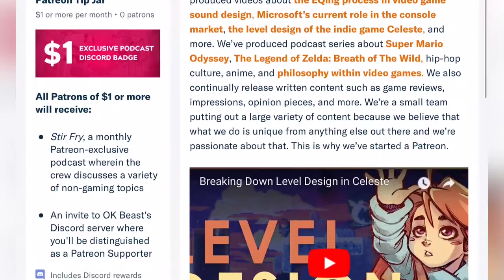We've Started a Patreon!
OK Beast has started a Patreon page, as well as made some significant changes to our content line-up Support us on Patreon

You can find similar videos, podcasts, and articles on OKBeast.com.

Follow OK Beast!